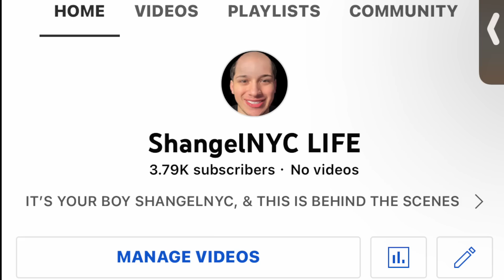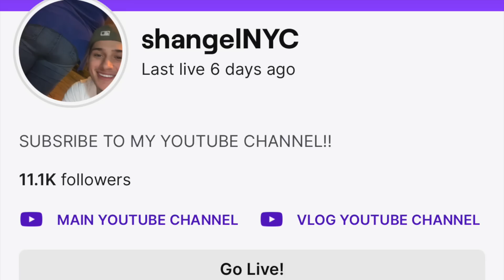I THINK MYA A MOTHER NOW😳👀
shangelnyc?r=nametag